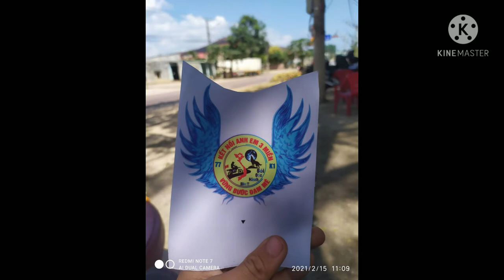Giao Lưu Cùng Bạn Trần Quang Huy /Nhóm Bike Solo Tự Do 77 Ku Rồm